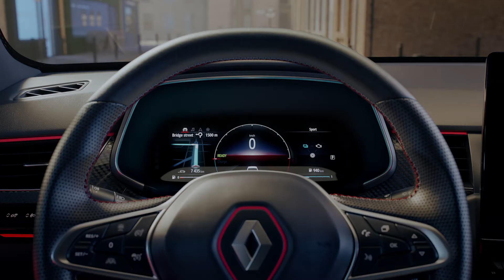2021 Renault Arkana Hybrid SUV Coupe for Europe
The New Renault Arkana will be launched in Europe in the first half of 2021.

The New Renault Arkana, Renault's original SUV coupé is coming in Europe with a hybrid powertrain.

The New Renault Arkana is equipped with a new hybrid offer in its segment with E-TECH Hybrid 140 hp and 1.3 TCe 140 and TCe 160 12V micro-hybrid engines. The E-TECH Hybrid technology, which already equips Clio, Captur and Mégane, is a Renault innovation that has been the subject of more than 150 patents and is based on the Group's experience in electric vehicles and F1.